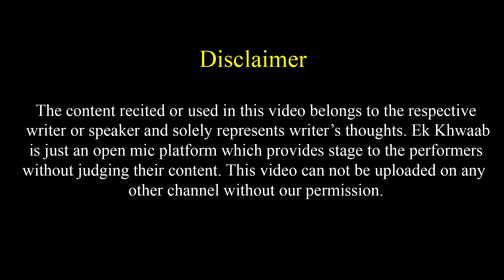Mushkil To Hui Hogi Mujhe Bhulane Me | Vinay Bhardwaj Poetry | Ek Khwaab Poetry | Bewafa Shayari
Title: The End
Type of music: Chillstep
Mood: Sad / Emotional